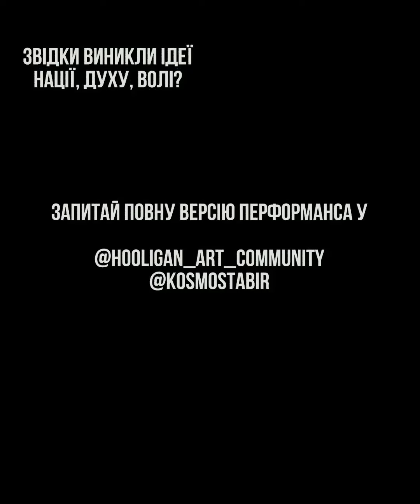Перформанс "Я.Ми"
Вдалося крепко побурчати на перформансі "Я.Ми"

Це був заклик дослідження виникнення таких речей як ідеї нації, духу, волі.

Не буду брехати, мене ддууууже збили з пантелику розкладені по землі книги російських письменників. Це була задумка авторів? Випадкова макулатура? Метаіронія? Думав про це весь перформанс.

Думав про це і на наступний день, коли пересказував побачене.
Думаю, перформанс вдався)

Повну версію питайте у @KOSMOSTABIR

Фестиваль: Мереживо
Актори: Danylo Shramenko та Semyon Kyslyi